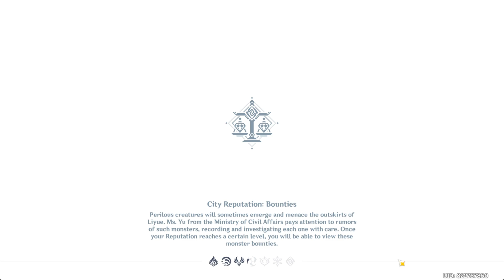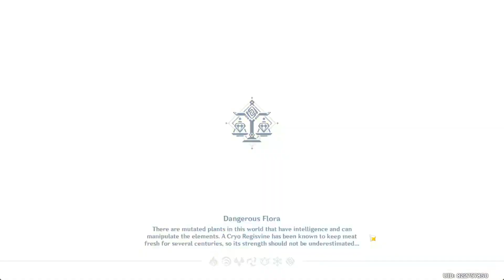Vibrant Harriers Aloft in Spring Breeze: Part III - The Glede Returns to the Pavilion | Genshin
Genshin Impact 2024 Lantern Rite story event part 3. Some new characters are here to celebrate 2024 lantern rite. This video was recorded using Japanese dub with English subtitle